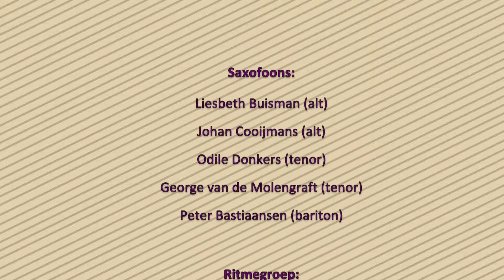Nuenen's Swingtime - Aflevering 3 - Rob van Bavel - Take the A Train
Op 19 juni 2014 speelde de Bigband Nuenen de derde aflevering van Nuenen's Swingtime in café Schafrath in Nuenen. Deze keer was de gastsolist Rob van Bavel.
Het nummer "Take the A Train" met een piano improvisatie over "Giant Steps" als inleiding.

(Helaas is door het statische standpunt van de camera de bigband niet in beeld)